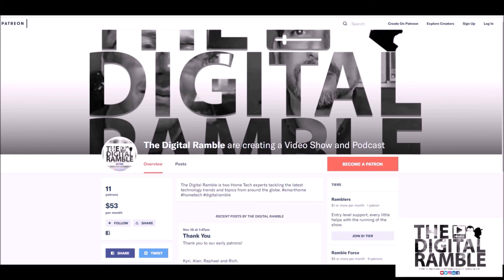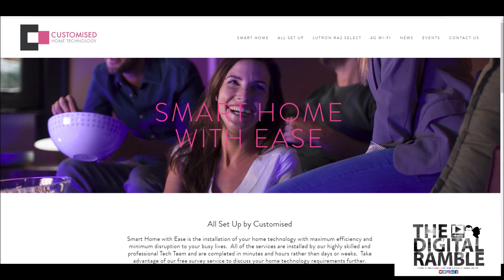The $3000 Smart Home Challenge Part 4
🤩🤩 Season 5 The Digital Ramble is all about achieving those Smart Home goals with real world prices. JJ and Kris tackle the most common rooms and spaces in the home with $3000 budgets.
Part 4 focuses squarely on new construction and new homes.
👉 What wires do you need?
👉 How much does it cost?
👉 What are the tech essentials for your home?
Join us in the comments with what tech you would use in a new home.

Kris Gamble - The New UK Home - you’ve got £2400 to spend on the essentials that a new home being built should have as standard. Small family home, single storey, 3 bedrooms.
Design & Wiring Checklist for Electrician - £300 Must have cables - CAT6, coaxial and speaker wire - £350
Site visit before boarding - £150
2nd fix materials including wiring panel and white outlets - £300
2nd fix labour to deal with all those wires - £500
Wifi System by Unifi - 2 internal and 1 external access point, 8 port Poe switch, router and controller
All Set Up - £850
⭐ TOTAL £2450 ⭐

JJ Canon - The New American Home - you’ve got $3000 to spend on the Smart Home essentials you should invest in for your new home. Smart Home Starter Kit
Wifi - 1 Eero and 2 Beacons - $259
Nest Hello Doorbell - $229
2 x Nest Protect Smoke Detectors - $238
Nest Camera Outdoor - $199
Exterior Lighting for Security - $599 (2) Maestro LED dimmer, (1) Main repeater, (1) Pico.
Irrigation - Rachio - $227
Labor - $1200
⭐ TOTAL £2951 ⭐

If you’d like more information about any Smart Home products or services please get in touch with the show via Instagram or Facebook messaging services or drop us a voice message on Anchor.
We’d love a review or rating on Apple Podcasts if you get a moment.